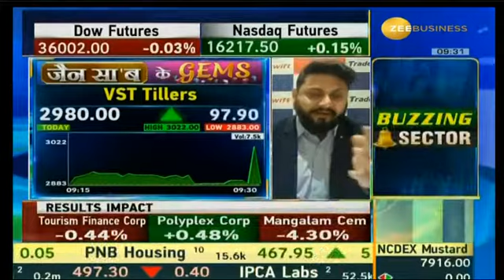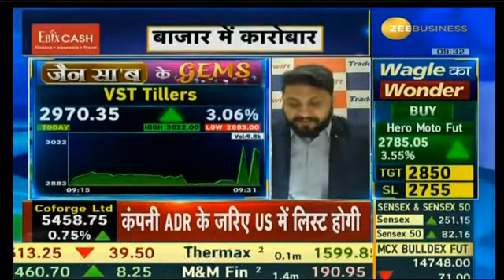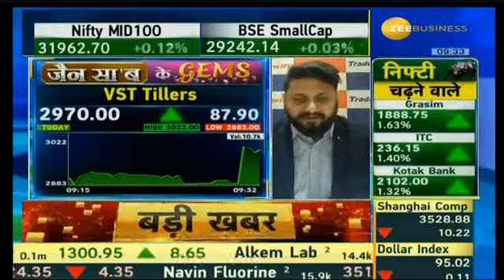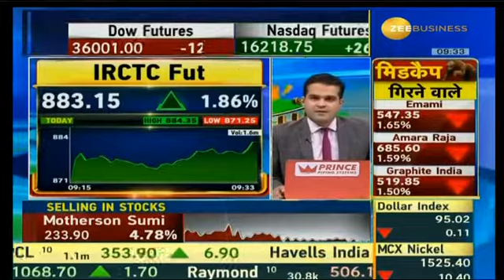जैन सा'ब के GEMS | Sandeep Jain | 15th Nov 2021 | VST Tillers Tractors Limited